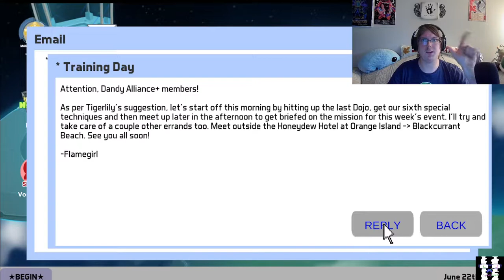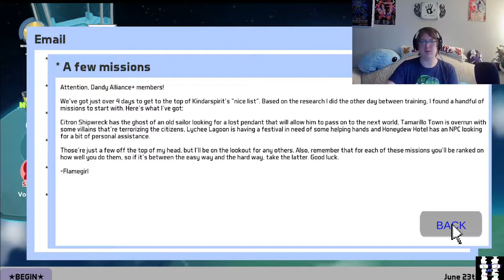All cards on the table | TOME (Terrain of Magical Expertise)